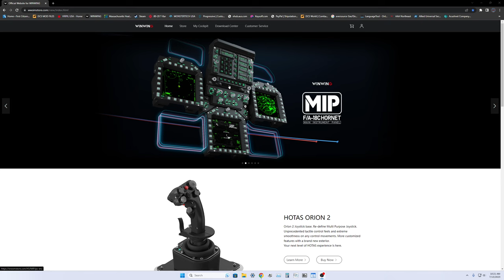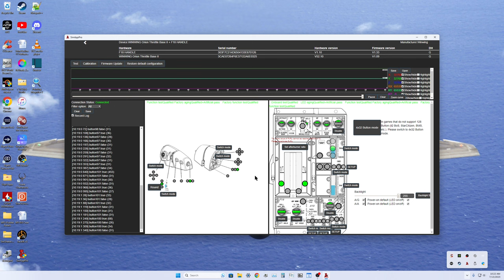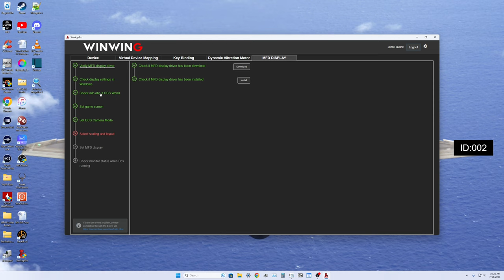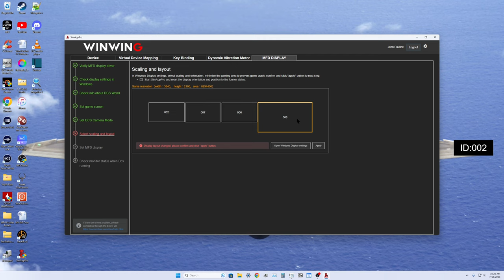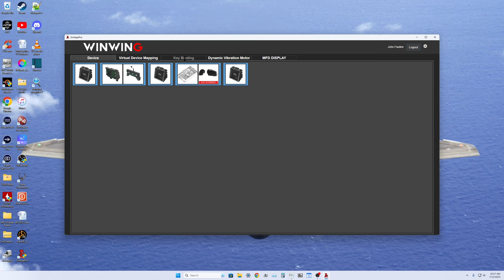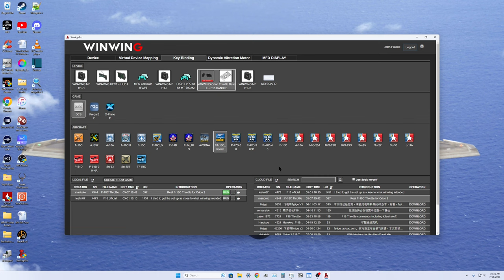Winwing SimAppPro Tutorial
Short Tutorial of the SimAppPro Application for Winwing Product.

MY RIG Case: LIAN LI PC-O11 Dynamic White.
 CPU: AMD Ryzen 9 7950X 16 Core 32 Thread.
 MOBO: MSI X650 Carbon Wi-Fi ATX.
 CPU Cooler: Alphacool Eisbaer 360 Custom AIO.
 Video Card: PNY Nvidia RTX 4090.
 HD 2TB PNY M.2 2280 PCI-Express 4.0 x4, NVMe.
 Samsung 970 2TB M.2.
WD 5TB 7200 RPM HD.
 RAM: G.Skill 64GB (16GBx4) DDR5/6000 MHz
 HOTAS: WINWING HOTAS ORION 2 Throttle.
VPC MongoosT-50CM base
JOYSTICK: FA-18 Grip, A10 Warthog Grip, FA-14 Tomcat Grip.
CHAIR: Razer Iskur Gaming Chair.
Next Level Racing HF8 Heptic Gaming Pad.
 TrackIR 5 with Proclip.
 MFG Crosswind Rudder Pedals.
 GoXLR with Shure SM7B Microphone.
 Elgato FaceCam.
 Elgato Cam Link Pro.
 Sony ZV-1 Mirrorless.